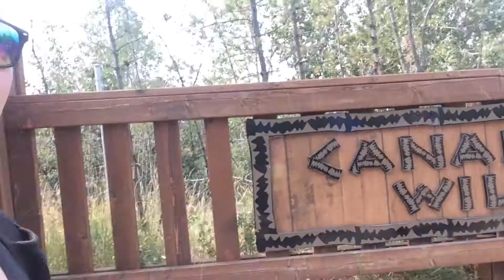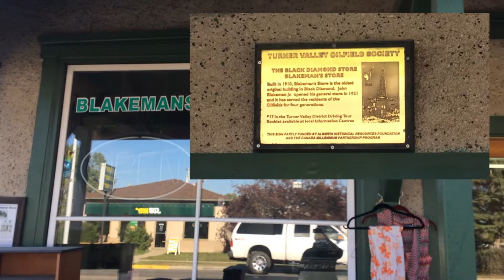VLOG CALGARY ZOO AND MORE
Had a really good time at the Calgary Zoo and with the family, I'm feeling very grateful about the opportunities I've had this year to spend time with my family.

Add me on Snapchat @evablakeman